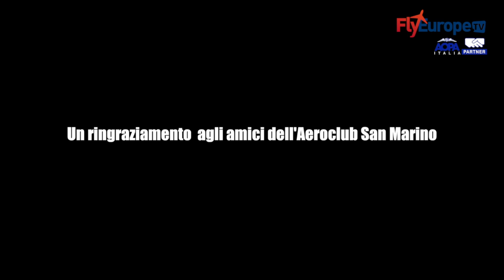AOPA ITALIA 2014 - ASSEMBLEA ANNUALE A SAN MARINO